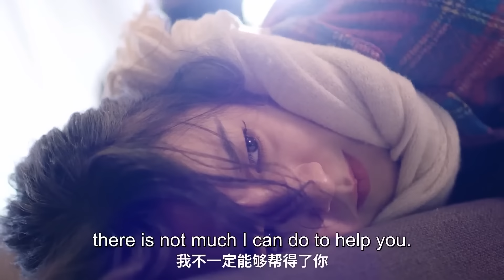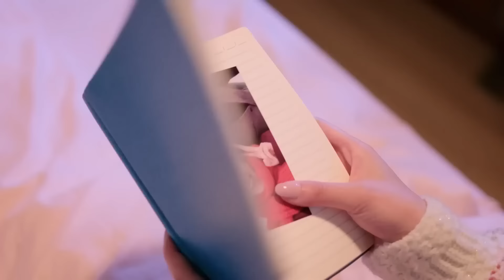【ENG SUB】Romance with Master 01丨少爷的女仆 01 宠爱成瘾！豪门少爷爱上我